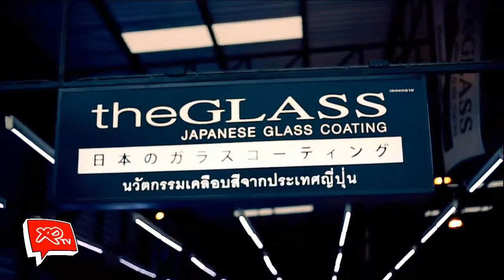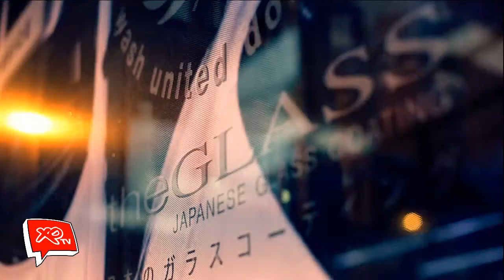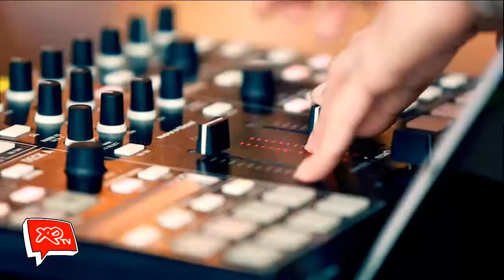Wash United Donmuang Anniversary 3rd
by XO TV